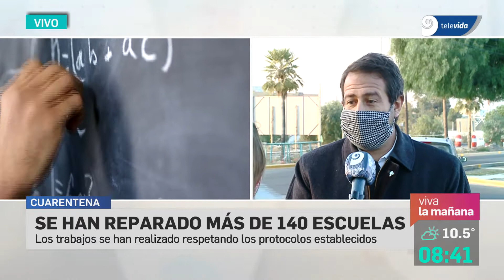Ciudad: cuándo podrían finalizar las obras en Avenida Champagnat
En esa importante arteria del Norte capitalino, están trabajando con el objetivo de mejorar la conectividad y disminuir el alto tránsito.